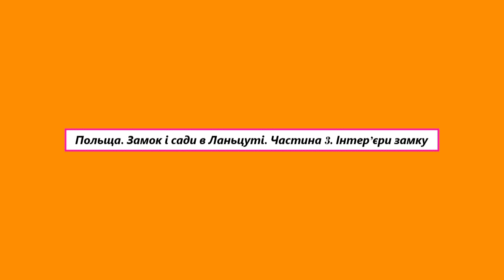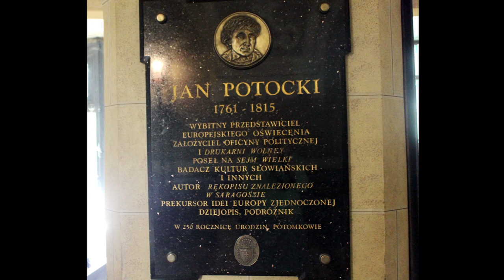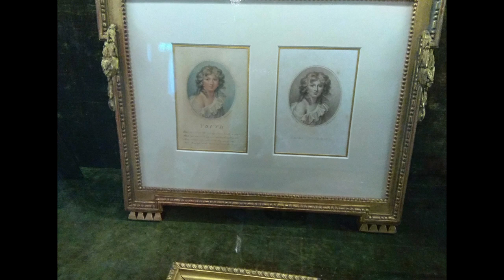Польща Замок і сади в Ланьцуті Частина 3. Інтер’єри замку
Прогулянка по залах замку - це захоплююча подорож в часі. Інтер'єри оформлені відповідно до моди, що панувала з XVII ст. до рубежу XX ст.ст. Тут потурбувалися про деталі, а кожен експонат сам по собі є цінним пам'ятником старовини. Живопис, графіка, меблі, музичні інструменти, фарфор, скло, вироби з лаку і срібла, тканини  та багате зібрання книг - воістину вражаюча колекція.